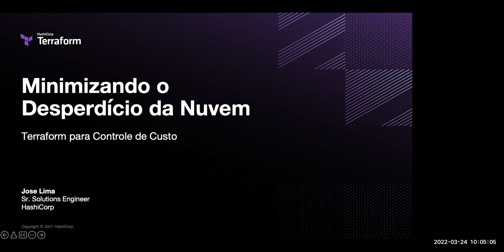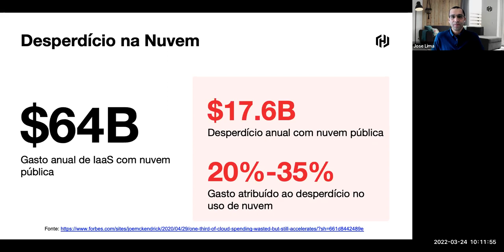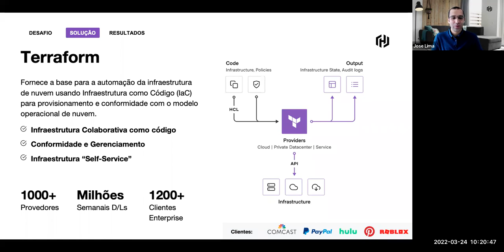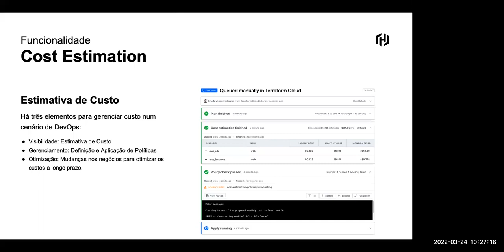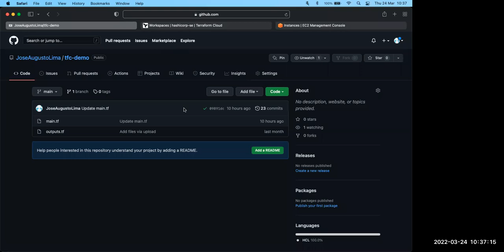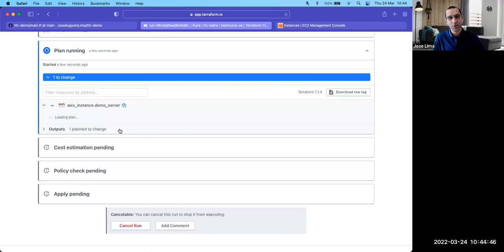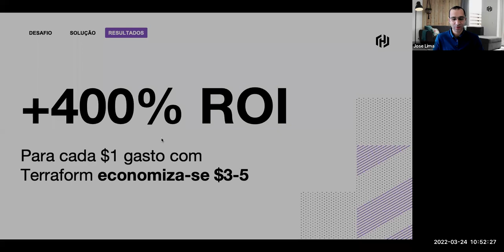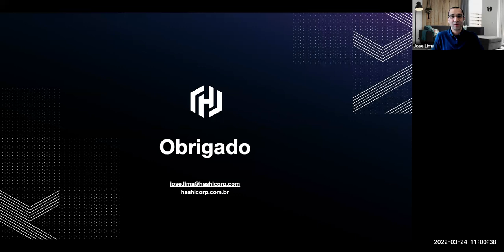Como controlar o custo e minimizar o desperdício da nuvem